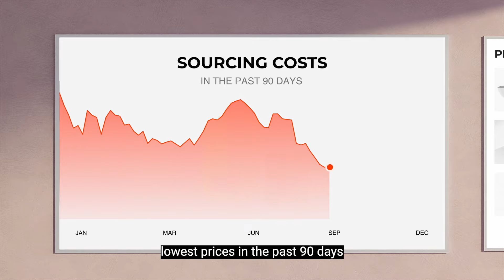📌 九月採購節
💡 立即行動，開展你的國際跨境批發事業 💡
阿里巴巴國際站開店諮詢